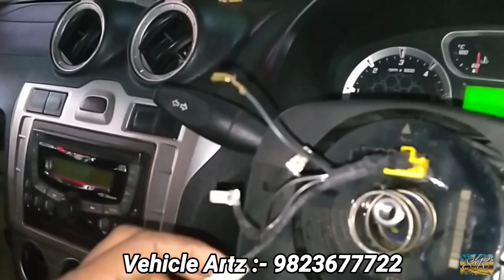How To Installed OEM Style Steering Cover | Ford Classic OEM Style Steering Cover | Keshav Sk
Address :- Sr.No.5141, Jagatap Dairy Road, Opp. Kunjr Ganesh Mandir, Next To Kokane Chowk, Rahtni, Pimple saudagr,Pune - 17